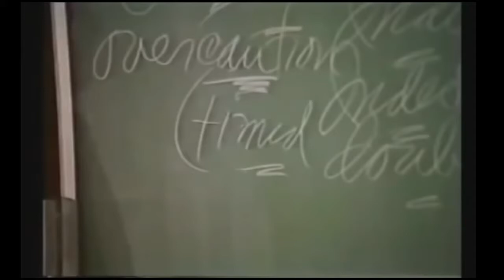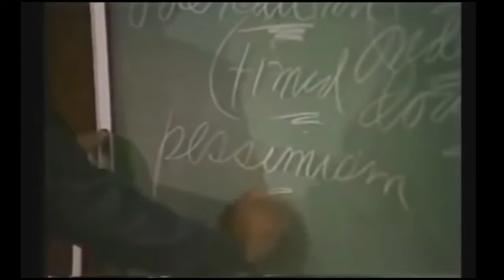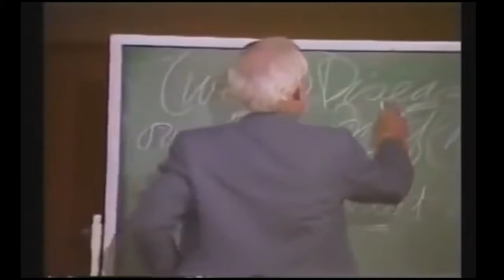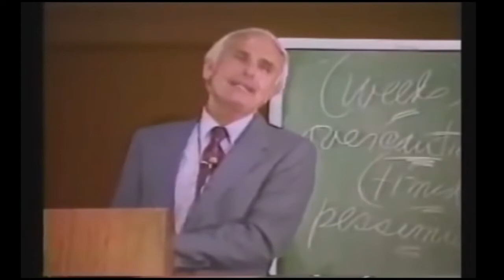Motivational Speech Compilation 017 - TAKE RISKS by Jim Rohn